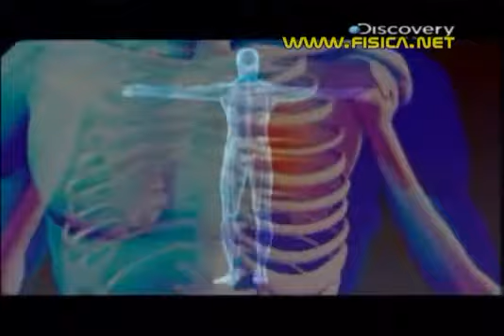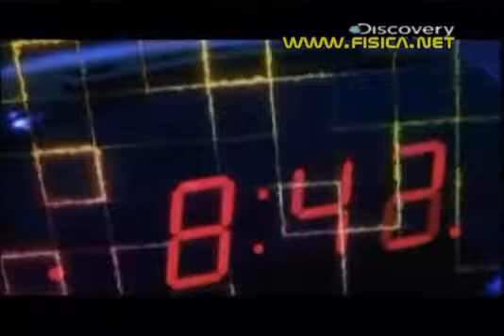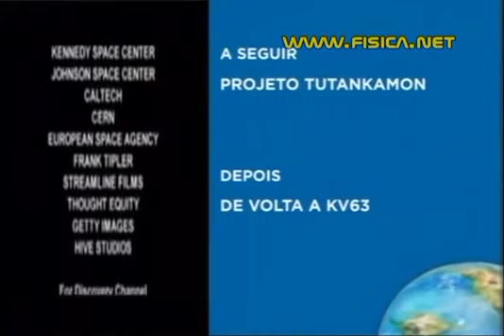Viagem no Tempo - Retransmissão